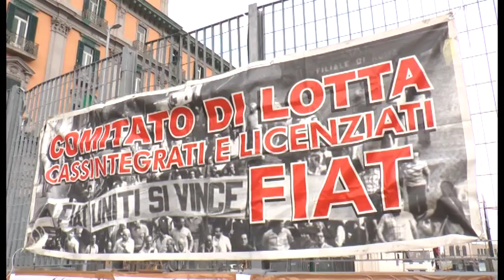Elezioni, in campo la lista dei licenziati Fiat